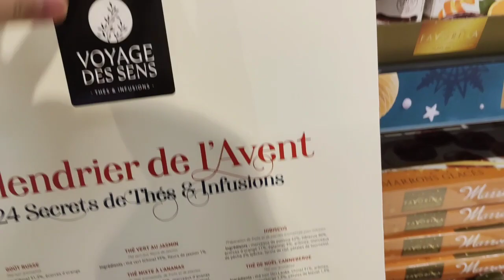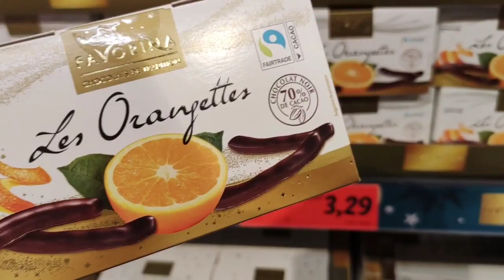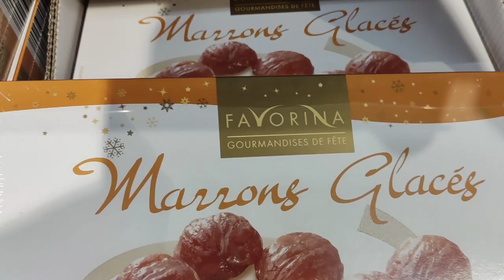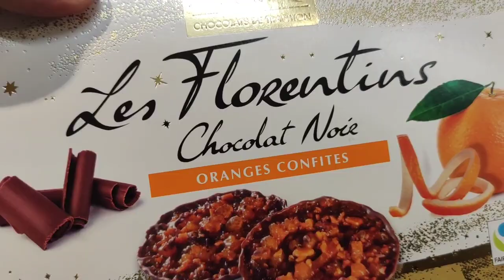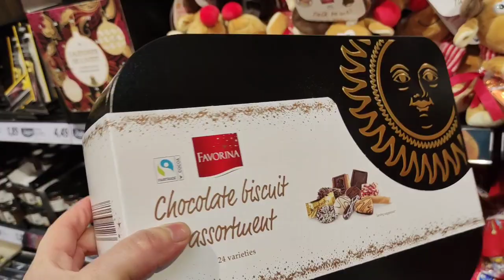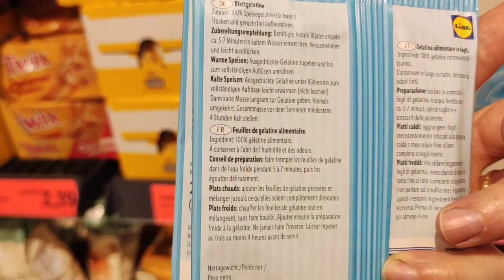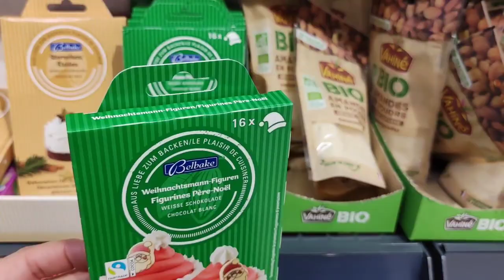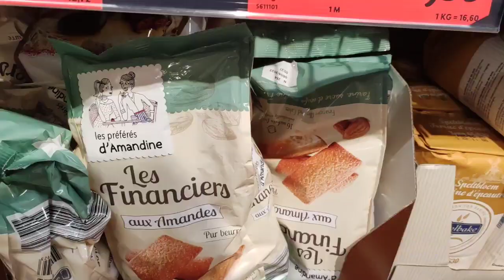LIDL arrivage chocolat, calendrier de l'avent chocolat, pâtisserie 🤩🚨 10/11/2021